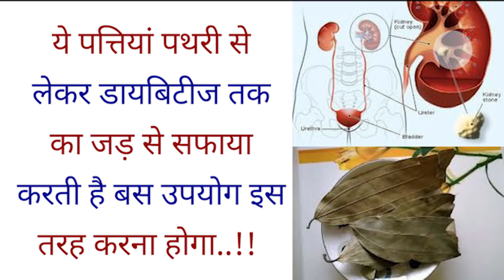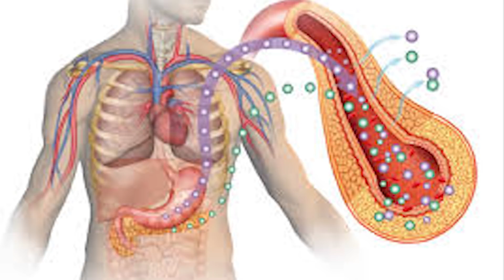ये पत्तियां पथरी से लेकर डायबिटीज तक का जड़ से सफाया करती है..!! pathri or diabetes ka gharelu ilaj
हम हमारे शरीर को स्वस्थ करने के लिए महंगी से महंगी दवाईयों का उपयोग करते हैं लेकिन फिर भी कई बार हम जो सोचते हैं वैसे परिणाम हमें नहीं मिल पाते हैं । आजकल पथरी और डायबिटीज जैसी बीमारी भारत के हर तीसरे घर में हैं और आपको जानकर हैरानी होगी कि इस बीमारी का इलाज भी घर मे ही मौजूद हैं ।
हम आज आपको पथरी और डायबिटीज के बीमारी के इलाज के लिए ऐसी पत्ती के बारे में बता रहे हैं जो आपके घरों में मौजूद हैं ।